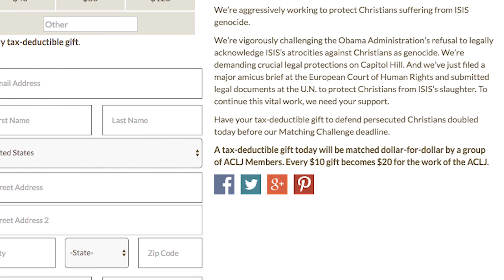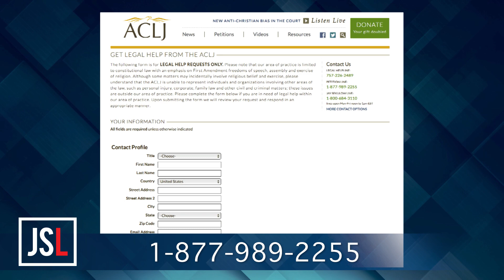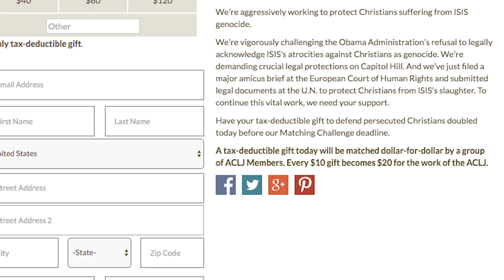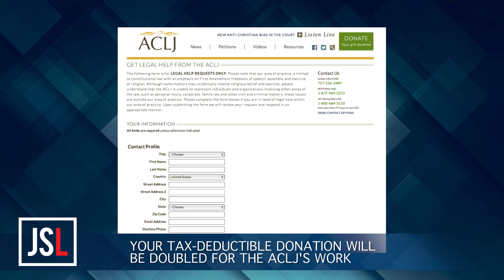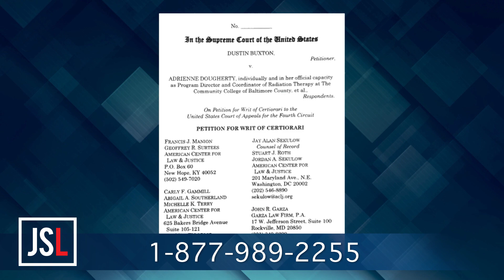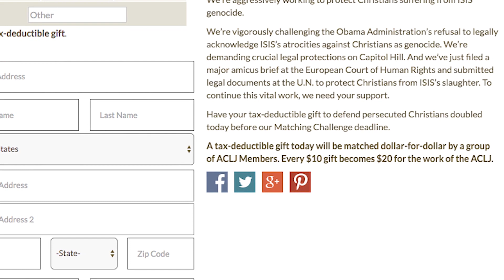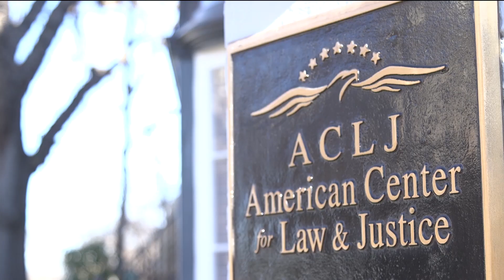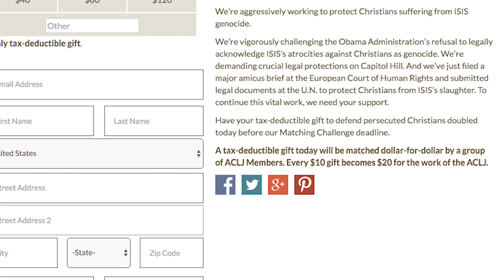Sekulow: "ACLJ at the Supreme Court" Ep. 453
The ACLJ is busy litigating many cases before the Supreme Court of the United States.